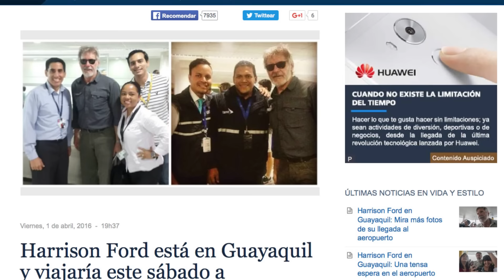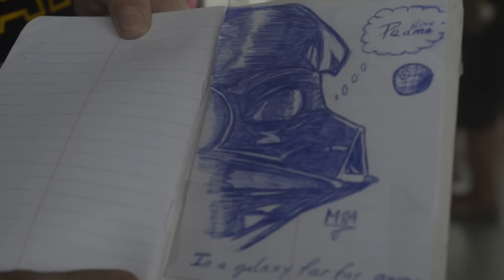Harrison Ford en Guayaquil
El artista viajó esta mañana hacia la isla Galápagos en compañía de su esposa la actriz Calista Flockhart.